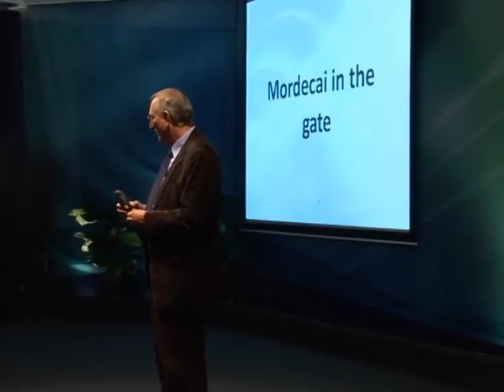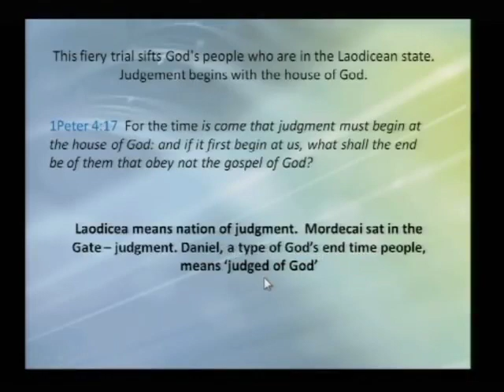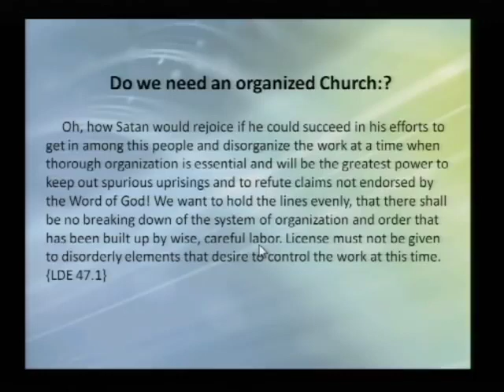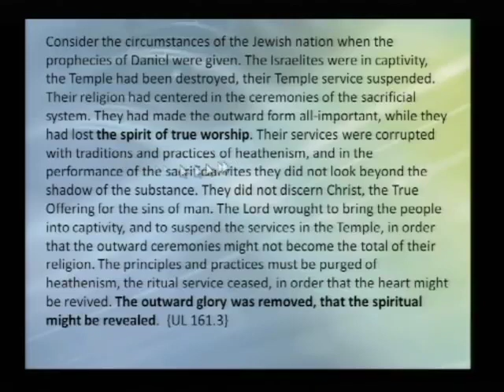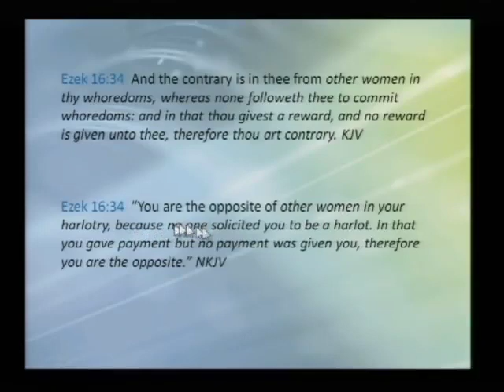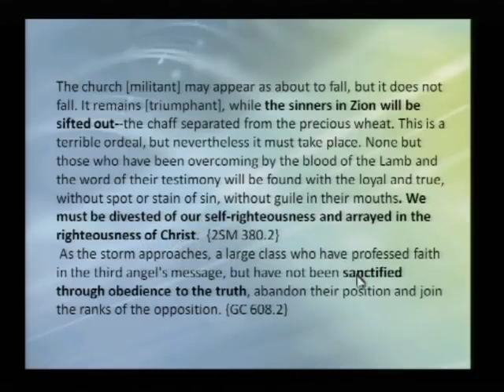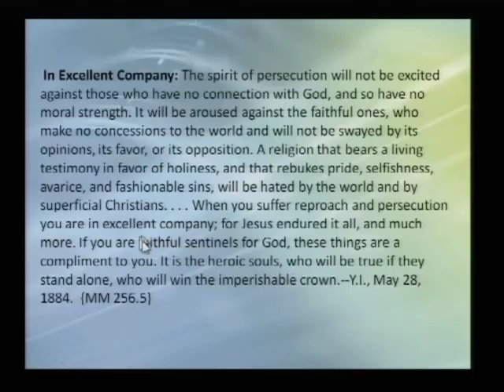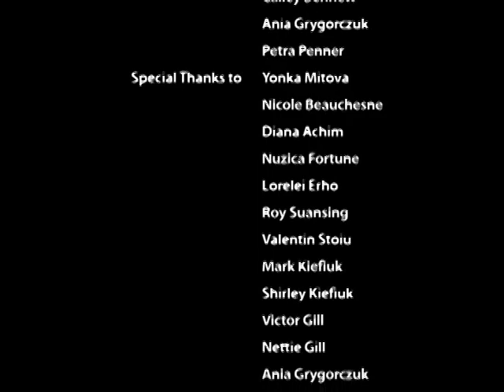1011 - Mordecai in the Gate / Total Transformation - Walter Veith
Is the Seventh-day Adventist church still God’s remnant? Will the remnant church remain intact till Christ returns? Who is the church?

When God visited ancient Israel with His judgments in the destruction of Jerusalem, He raised up specific prophets to address all the aspects of truth and error in His church. These ancient prophecies have a relevant application for God’s remnant church today and identify the wrongs to correct and the path of righteousness to be walked.

Walter Veith studies the stories of Daniel, Ezekiel, and Jeremiah and uncovers frightening similarities between our present condition and that of Israel just before Jerusalem fell.